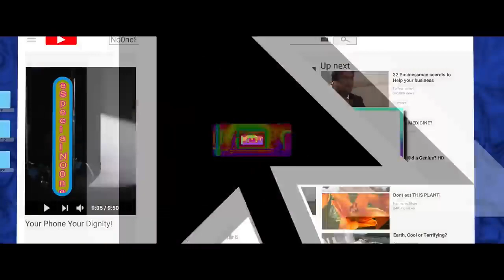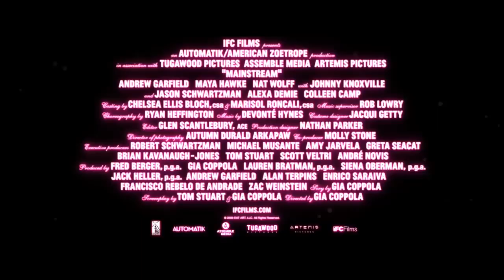MAINSTREAM Official Trailer 2021 - Solid Trailers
First trailer for Mainstream starring Andrew Garfield.